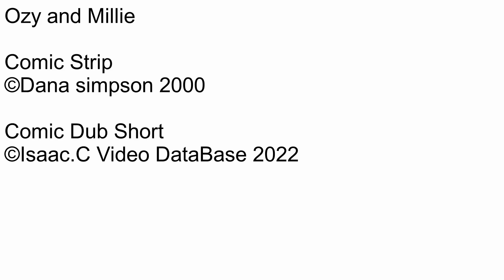Ozy and millie Comic dub Short Ep474 The unknown word meaning: "They" Part 2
Number: 474
Name: The unknown word meaning: "They" Part 2
Date this comic strip was created: July 25, 2000
Rated: 4+